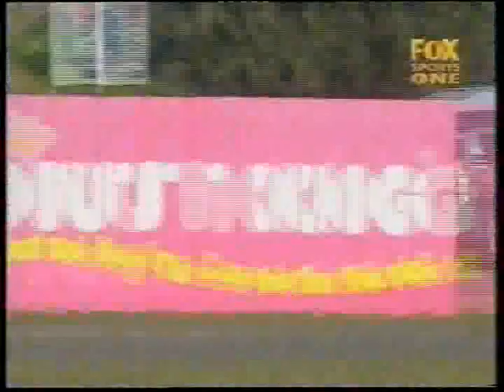2003 Australian Formula 3 Championship - Oran Park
2003 Australian Formula 3 Championship - Oran Park - Race 1